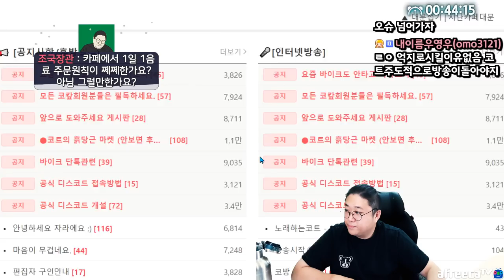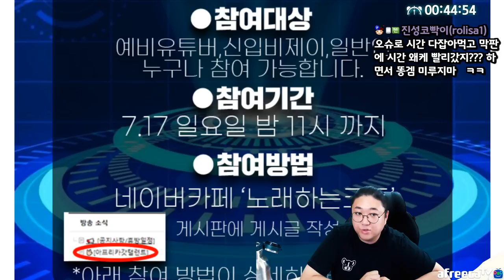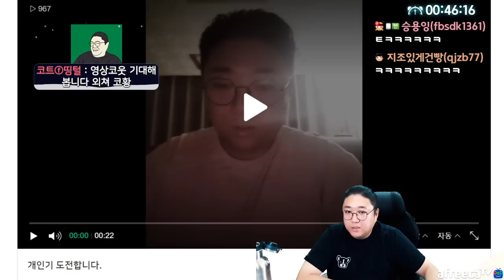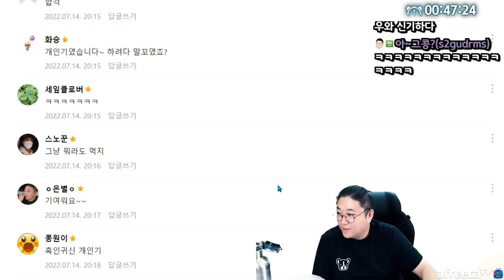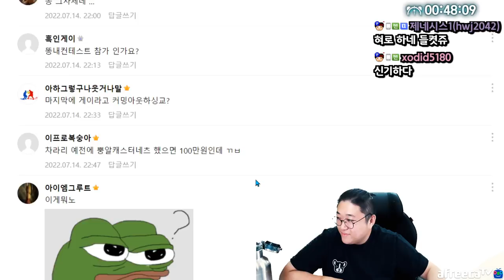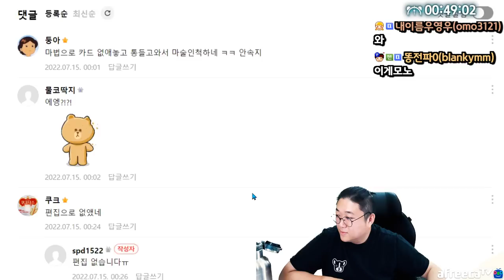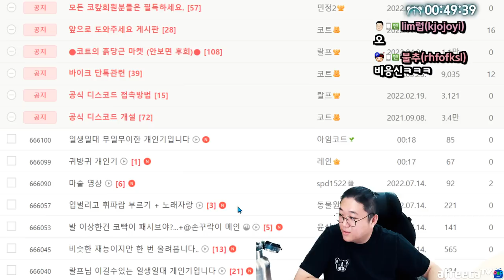근본 짜장라면 '짜파게티' 먹방 (22.07.14-2)